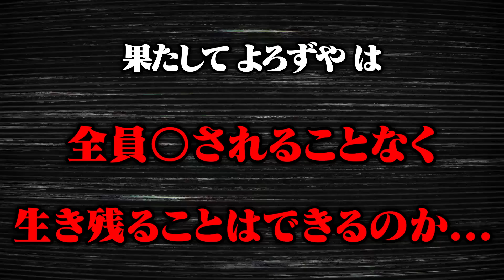動いたら死ぬ？！恐怖のだるまさんがころんだサバイバル！😱💨🍑『カラフルピーチ』【まいくら・マインクラフト】よろずや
カラフルピーチさんが監修のマップで遊ばせていただきました！！

▼ここから遊べます！

🍭よろずや公式アカウント🍭

尊敬してるマイクラ実況者！
まいぜんシスターズ 様!!

ID: sand_is_god

・BGM 『みwなwぎwっwてwきwたwww（篠笛禁断症状L5）』作者：しましまP